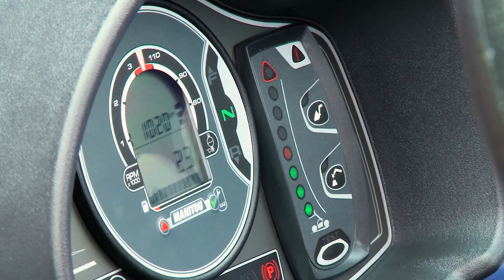Superkompakter Telehandler TSS 420 | Jetzt mieten!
Der starre Teleskopstapler TSS 420 ist einer der kompaktesten seiner Klasse und überzeugt neben superkompakten Abmessungen mit einer maximalen Hubhöhe von 4,35 m. In engen Baustellenbereichen punktet der starre Telelader mit einer Gerätebreite von nur 1,49 m. Tiefgaragen- und Parkhausbau sind nur einige der Einsatzbereiche des Telehandlers TSS 420. Mit einer maximalen Tragkraft von 2.000 kg werden in der Landwirtschaft Heu- und Silageballen verfahren oder Eventmaterial von Veranstaltungsunternehmen transportiert. Die Einsatzbereiche des Teleskopstaplers sind dank seiner Fähigkeiten breit gefächert.

Vorteile:

- drei Lenkarten
- vier Antriebsräder
- Allradlenkung
- JSM Joystick
- hydrostatischer Fahrantrieb
- wendig
- kompakte Abmessung

KOSTENLOSE MIETHOTLINE: 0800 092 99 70